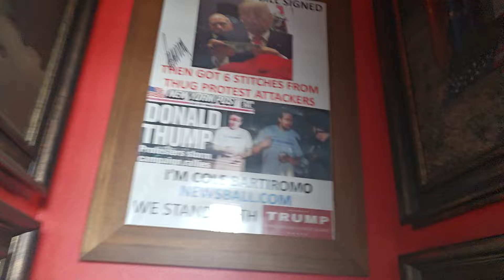Trump / Kamala debate reaction PART 1 - Why Trump won despite not being a debater!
After 3 year hiatus, newsball is back & first order of business is to react to the trump / kamala debate! Trump won it in the ways that mattered, despite his shortcomings, & I'm convinced if you listen to both parts that you will vote Trump if you haven't already! Surely some stuff you weren't aware of including how Kamala destroyed womens rights for the Afgan girls, & ponder why she & Biden removed Trump's executive order at the border on Day 1, allowed millions of illegals to flood in, & then pretend to care by doing their own executive order right before the election, & she's using Trump's border wall as footage in her campaign ads to claim shes tough at the border, lol all after mocking his wall for years.

Probably moving newsball to rumble, but let's see who sees this with the shadow ban going on.